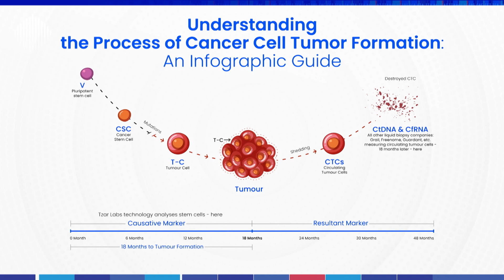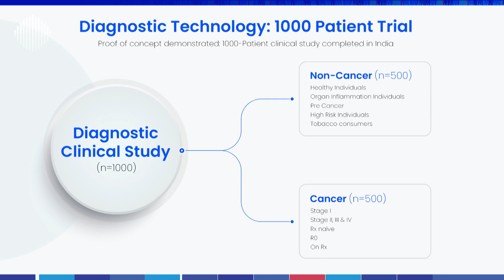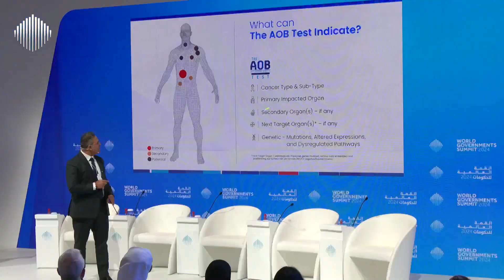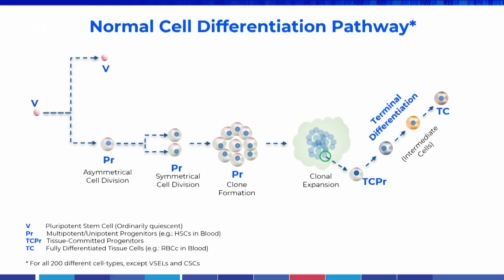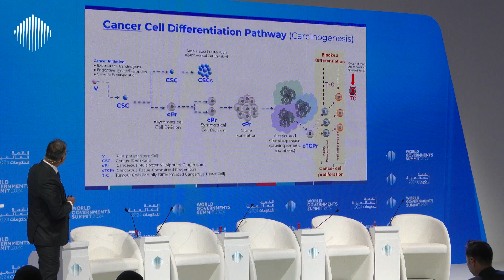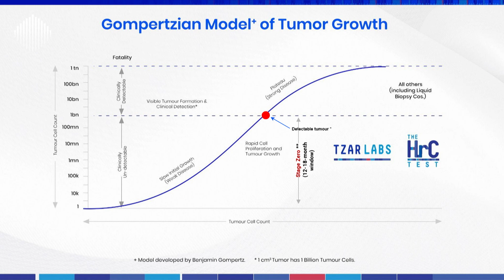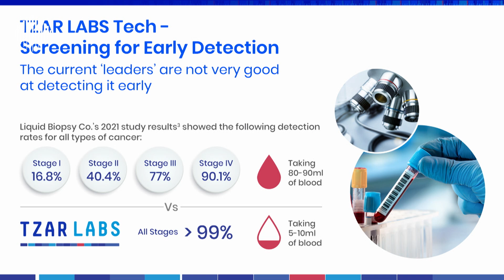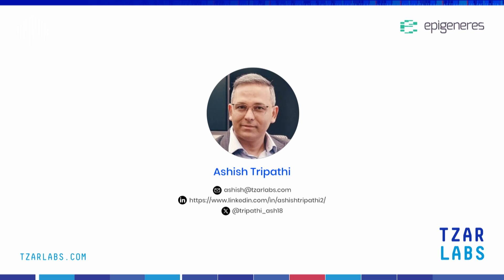Revolutionizing Cancer Detection: Journey to the Universal Blood Test